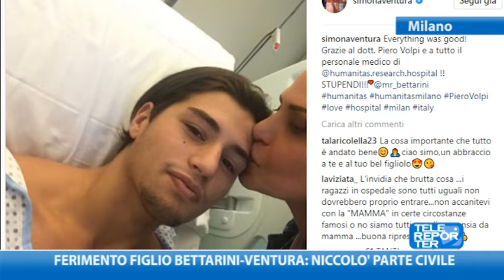Ferimento figlio Bettarini-Ventura: Niccolò parte civile